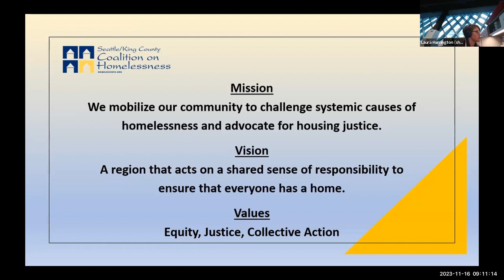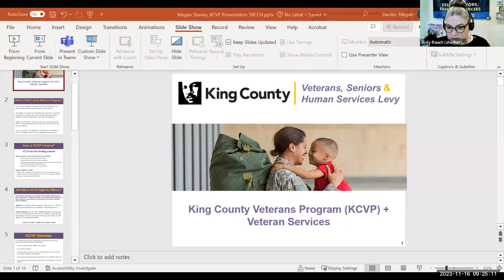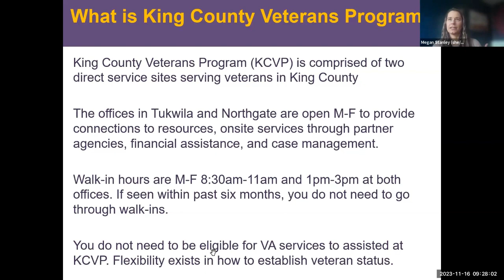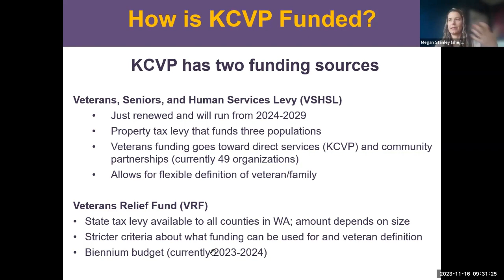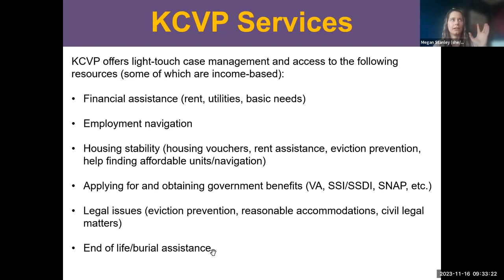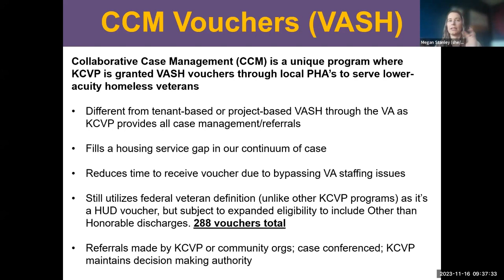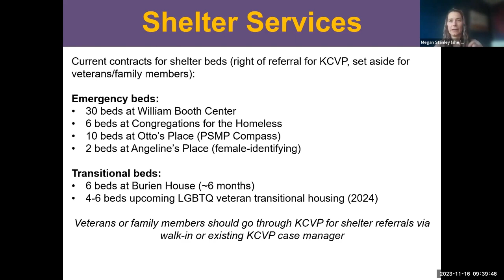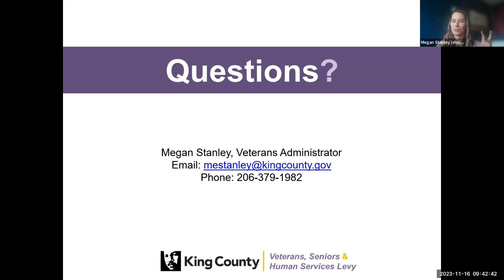General Membership Meeting - November 16th, 2023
Join the Coalition for an invitation to the 2023 King County Behavioral Health Legislative Forum, important resource information for providers serving clients who have served one day in the military, and advocacy updates regarding Seattle and King County budgets at the Veterans, Seniors, and Human Services Levy implementation.